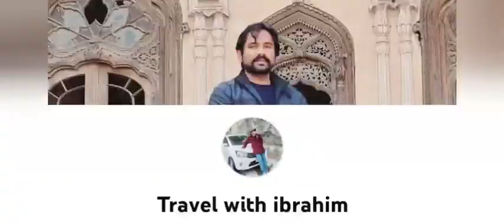| Okara Nau lakhi kothi | 110 Year old British officer Banglow | Real Ghost | Heritage Punjab |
110 years old British officers Great banglow in okara punjab pakistan it was built with a cost of 0.9Mio rupees in 1912